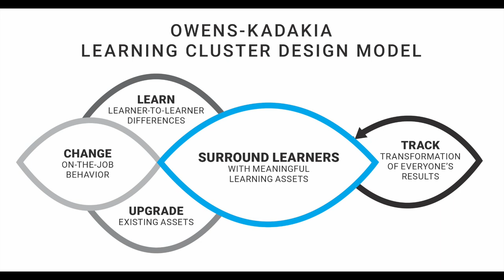How To Drive Usage of Learning Clusters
In this brief clip, Crystal Kadakia, CEO of the LCD group and co-creator of the Learning Cluster Design model, answers a question around how to drive usage of learning clusters, given that employees often don't have time already for the learning assets available.